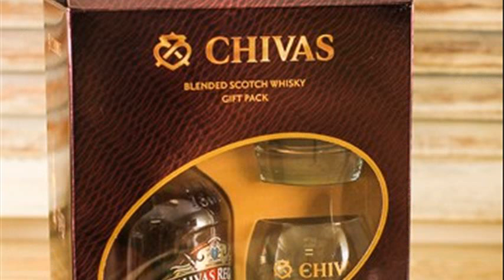chivas regal gift